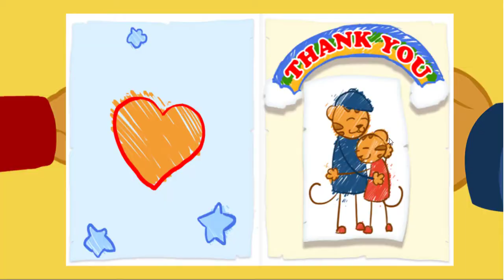Daniel Tiger - My Favorite Sweater | Videos for Kids